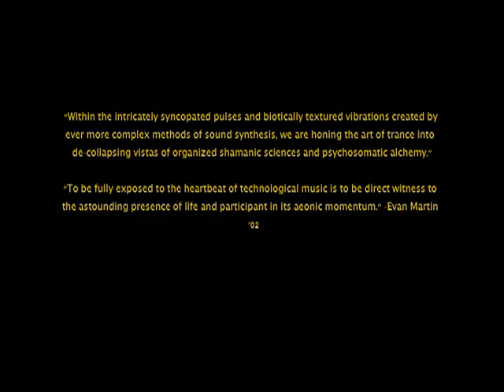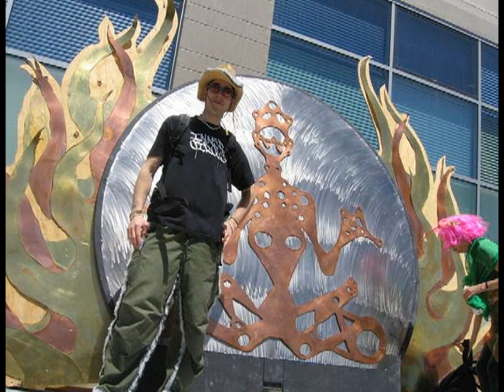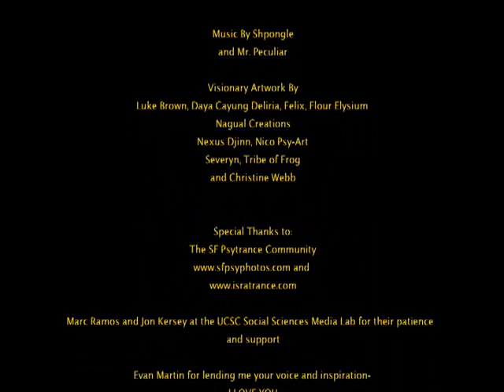7 minute Psytrance Documentary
Kat Kovaleff's ethnography for UCSC anthro class: "Documenting Culture."

Sound-tracks:
Shpongle - Beija Flor
Mr. Peculiar - Remote Viewing

The words from the scrolling intro:
"Within the intricately syncopated pulses and biotically textured vibrations created by ever more complicated methods of sound synthesis, we are honing the art of trance into de-collapsing vistas of organized shamanic sciences and psychosomatic alchemy.
To be fully exposed to heartbeat of technological music is to be direct witness to the astounding presence of life and participant in it's aeonic momentum."